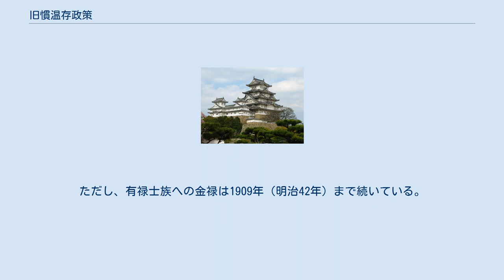旧慣温存政策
旧慣温存政策（きゅうかんおんぞんせいさく）、または旧慣存置政策（きゅうかんぞんちせいさく）は、明治期の沖縄県でとられた統治方針である。
1879年（明治12年）から1903年（明治36年）まで続いた。
 1879年（明治12年）3月、琉球処分官松田道之は内務卿伊藤博文の命で琉球処分の大綱をまとめていた。
この要綱には先行した本土の一連の士族反乱から西南戦争までの流れを受け、沖縄の風俗や慣習、特に（士族層の）秩禄処分や寺領の削減、林政への介入などは（内地即ち日本本土の）廃藩置県から士族反乱までの轍を踏むものとして避けるべきものとされ、沖縄の政治社会の旧規を改良するに止めるべきである、との旧慣温存政策の原形となる方針が既に出されていた。
 1879年（明治12年）の琉球処分によって沖縄県が設置され、旧藩王尚泰が東京へ連行されると、幕末近い19世紀初頭から琉球王府の財政困窮と過酷な貢制に庶民は喘ぎ続けていたため、平民層からは内地支配を歓迎する声さえあったという。
 琉球処分直後 ともかく沖縄県設置後、前述のように改革は穏便にすべき方針を上げながらも、1885年（明治18年）までに内地（日本本土）並みの政令施行を計画していた。
 しかし、尚泰の東京への移住が決まるや否や、旧三司官の亀川盛武親方を筆頭とする「亀川党」、久米士族らが秘密裏に清国に救援を求めるなど、抵抗の動きを始める。
処分官松田は旧藩士族らを一堂に集め、旧制改革を迫るが、旧士族らの団結は固く聞き入れられなかった。
1879年5月18日には初代沖縄縣令鍋島直彬が赴任した。
折しも清国からの抗議により琉球を巡る交渉が始まっており、沖縄の動揺は外交交渉に悪影響を及ぼす虞があり断じて回避する必要があった。
結局当初鍋島は松田の穏便改革路線を踏襲せざるを得なかった。
旧首里士族らは県庁に杜撰な書類を提出したりして抵抗、鍋島らは地方の地頭役人らの説示に遊説しようとするも、首里士族からの報復を恐れてこれら地頭役人は隠遁回避するなど失敗続きであった。
 このように処分自体への士族層の不満は大きく、これが同年7月サンシー事件や「旧藩民血判誓約書」などの具体的行動に現れることとなった。
しかし、これらの事件などが明るみに出ると形成は逆転し、沖縄県庁警察官吏の実力介入を招くこととなった。
また、県庁への貢納反対の一環として宮古・八重山から那覇に秘密裏に運ばれた年貢米が縣警察官吏に押収された。
県庁側の動きは早く、7月末には県警察署、那覇分署と首里分署の設置が早々に決定された。
 士族層が具体的反抗に出たのを契機に県庁は弾圧への動きを強め、態度を改めなかった御物奉行安室親方や旧三司官浦添親方を拘留尋問しこれに拷問を加えた。
また地方や諸離（離島）に警察官を派遣し、亀川党と目された非協力な地頭役人ら100余名を拘束しこれらに拷問を加えた。
 残された旧三司官富川親方は清国からの救援を期待し面従腹背の姿勢を取ることに決め、9月には始末書的な嘆願書を提出、拘束された士族重鎮らは解放され、県庁は「寛大な処置として」裁判および求刑を免除することとした。
 このように県庁は不平士族を実力で弾圧する一方で、不処罰など寛刑措置、さらに浦添親方を初めとする上級士族の県庁への登用など士族層の懐柔策を図り、表立った抵抗運動は沈静化した。
 なお、後にこのような懐柔策への不満や、そもそも三司官や久米士族を中心として琉球国体の骨幹を為していた琉球国学に骨の髄まで存在原理を依拠していた上級士族（中華秩序）と、その中華たる清国が列強に蚕食される当時の東アジア情勢の下で、欧米列強に追い付き追い越すことを国是とし急速な西洋化、近代化を推し進めたい新政府や県庁の政策との間で政治原理につき相互理解が不能であったなどの理由で、富川親方は脱清し、県庁に登用された上級士族も多くが辞職している。
 鍋島県政：県庁体制の普請と並行した旧慣温存としての秩禄秩序の保全 9月から県庁隷下の新行政組織の編成が加速した。
沖縄県庁に県警察本署、さらに久米島・宮古島・八重山分署、羽地分署を設置。
10月に首里役所が設置された。
一方、地方の各間切の番所や各島の蔵元は当面そのままとされ旧慣温存の一環となった。
 秩禄秩序については、上級士族は「勲功重きは家禄および領地、軽きは領地」とされ、依然として領地を給与しその年貢を収受させる封建制そのものの旧慣温存となった（ただし永世禄は付与されなかった）が、1879年（明治12年）までには秩禄方針が定まっ...